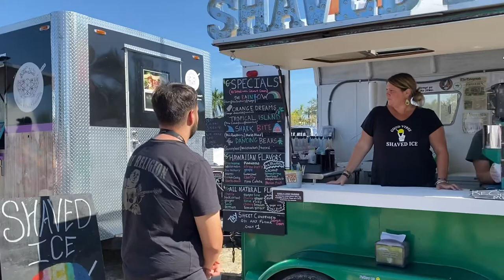Cape Coral Vegfest